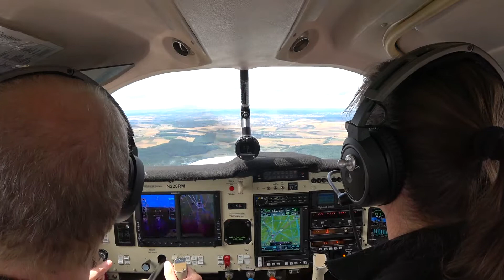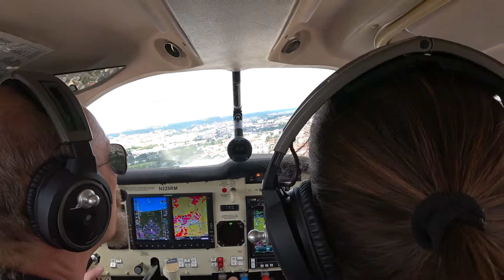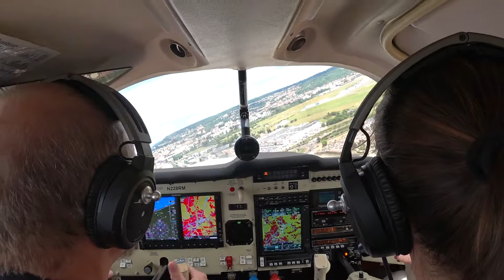Nancy, bonjour! Visual Approach RWY 03, radio communication in French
N228RM arrival in Nancy (LFSN), Aug 14, 2017 with French ATC communication